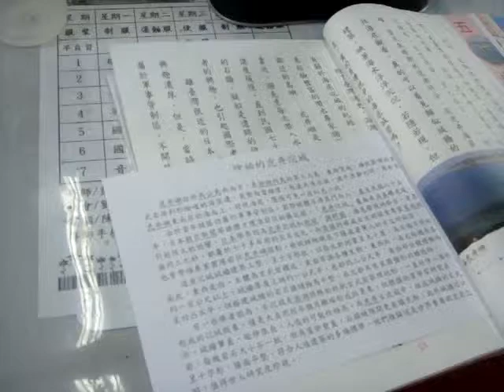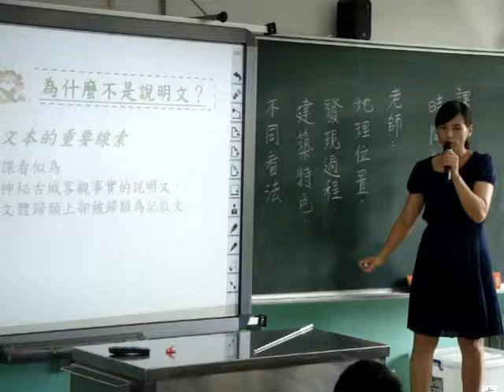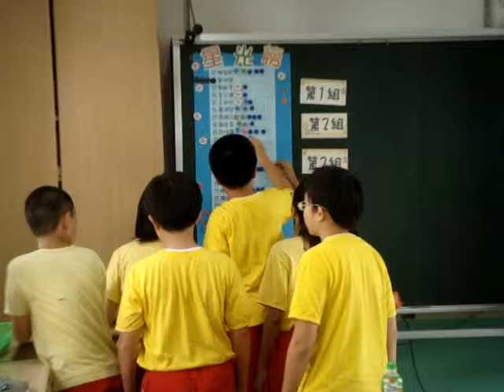1021008金華國小彭家妍老師601班國語科教學開放觀課---1